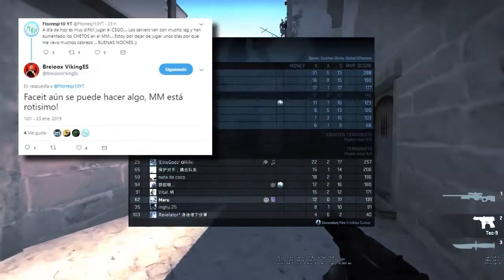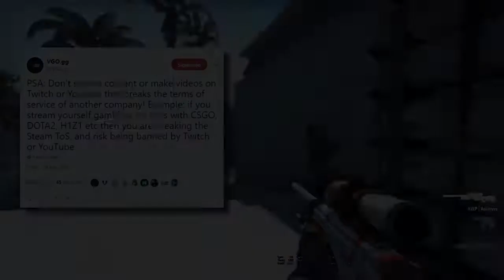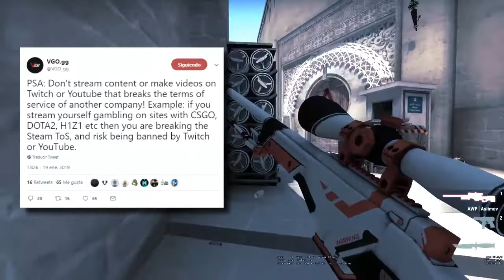8 MESES SIN JUGAR AL CS;GO Y ME ENCUENTRO CON ESTO....⁉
- 📲 SKYPE : chumesito 📲
- 🎮 ID de Ps3: chumeko 🎮